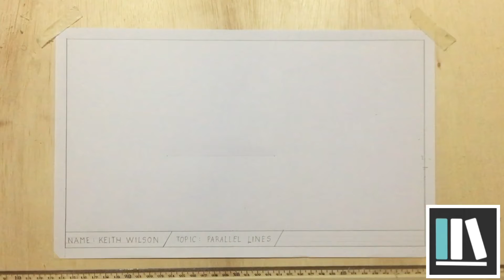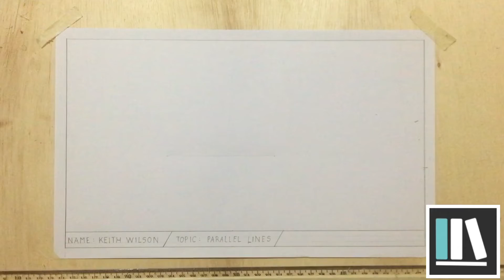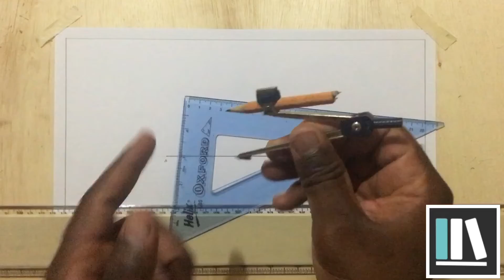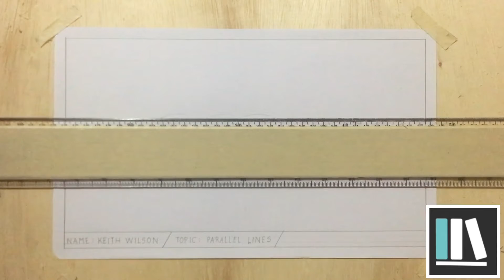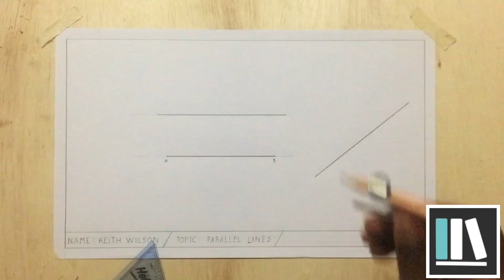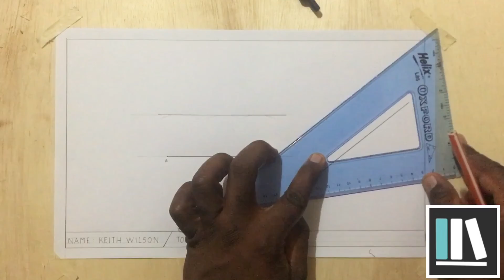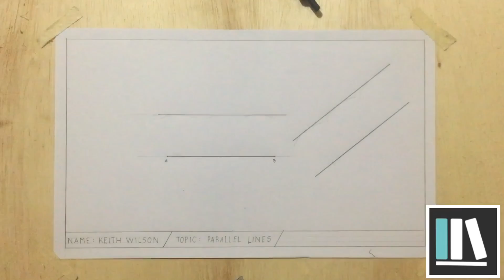TD 101 Ep. 10 Parallel Lines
Welcome to the K Wilson Learning Center and welcome to episode 10 of TD 101. In this episode you will be shown how to draw a line that is parallel to a given line.